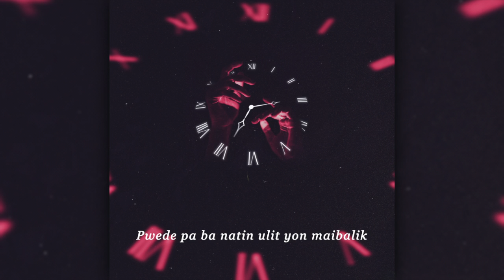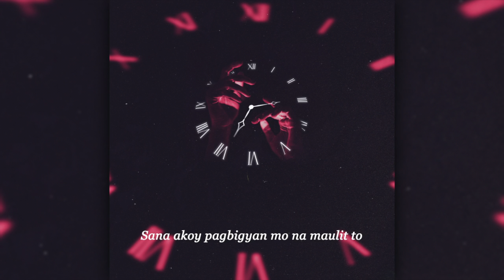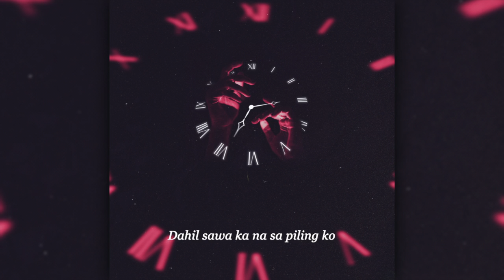Sumuko - Deep John x Eric Gomez x King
Title : Sumuko - Eric Gomez x Deep john x King
Written By: Eric Gomez,Deep John, and King Cariño
Beat Produce by: King Cariño
Mixed and mastered by: King Cariño
Cover Art by: Ed Reyes
Lyrics Video: Eric Gomez